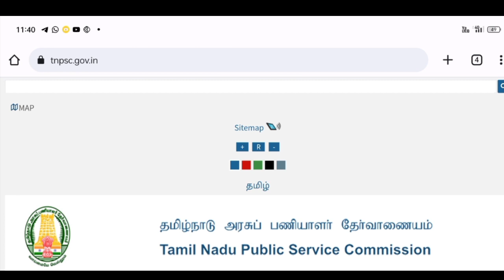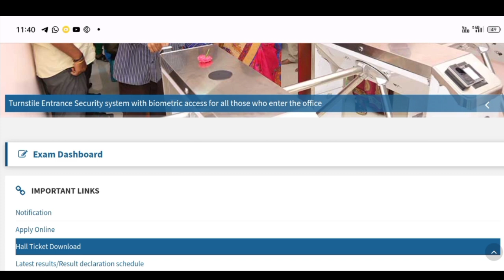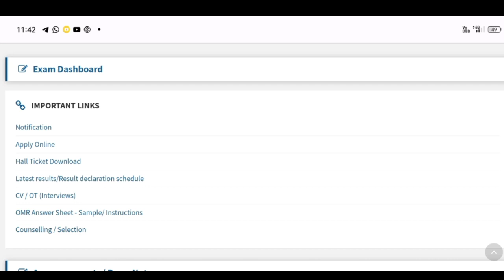TNPSC GROUP 4 Result Recent Update[Tnpsc Group 4 Result 2022 update] cut off குறிப்பு | vacancy